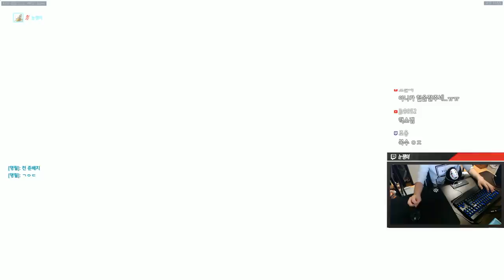[오버워치] 그랜드마스터유저가 오랜만에 자리야를 해보면 | 눈쟁이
아직 녹슬지 않았다고한다

■장비■
키보드 : 커세어 K65
마우스 : 로지텍 G900
컴퓨터 : 비싼거
모니터 : 잘보이는거
마우스감도 : 내손에맞게